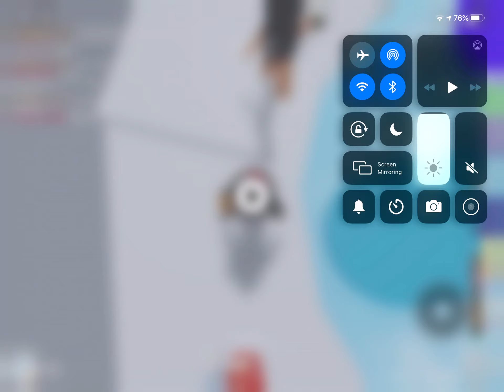Secret Stage ToH! (ALMOST TO THE TOP!) Roblox